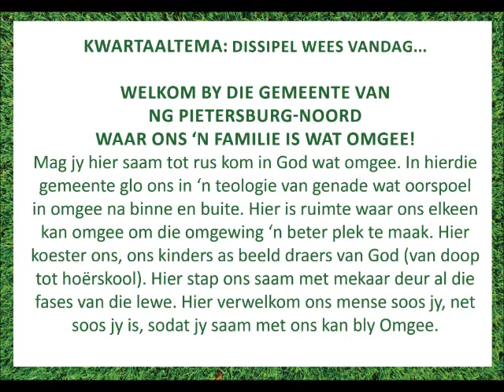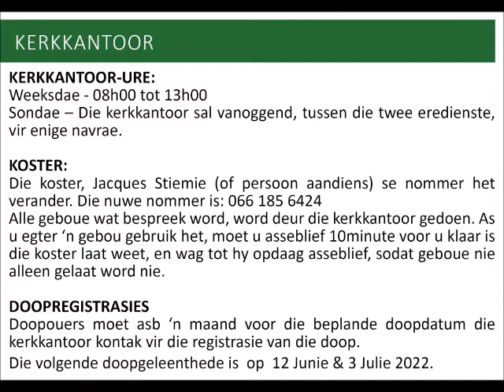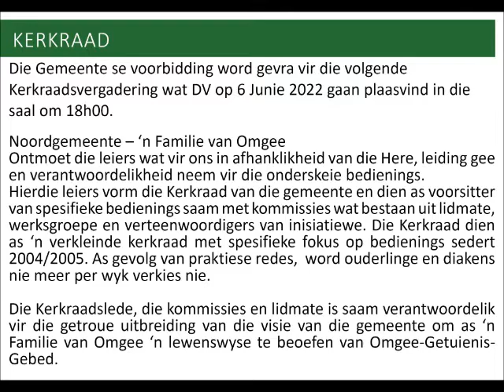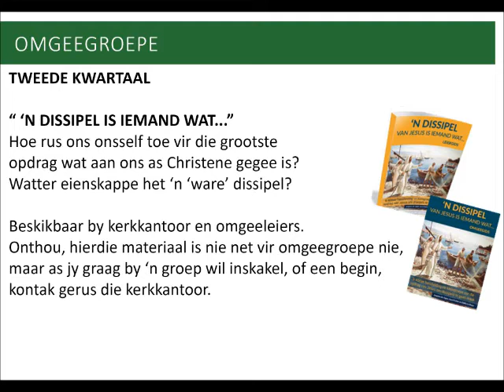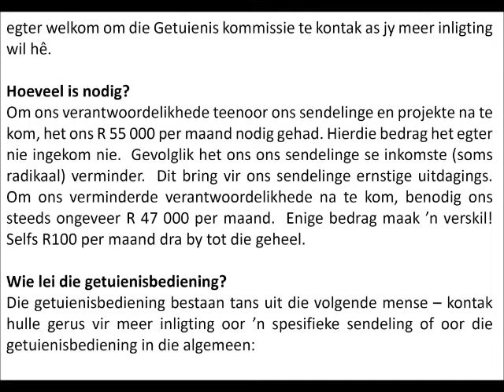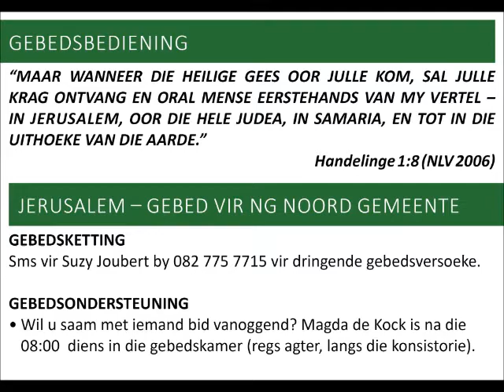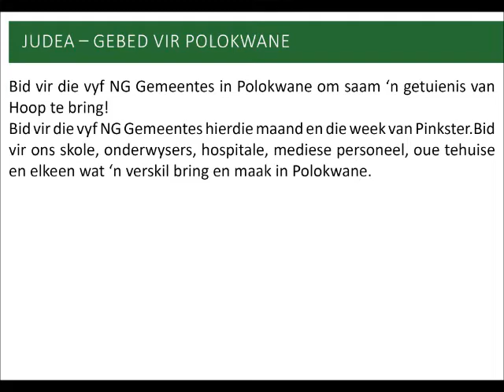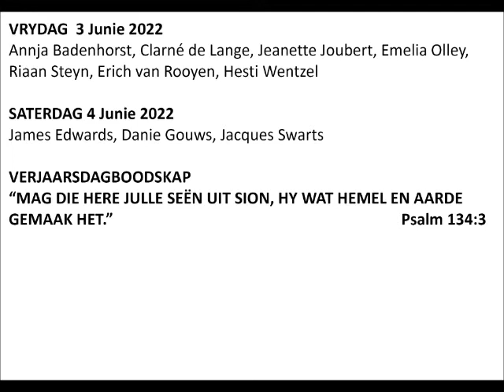Afkondigings, Sondag 29 Mei 2022